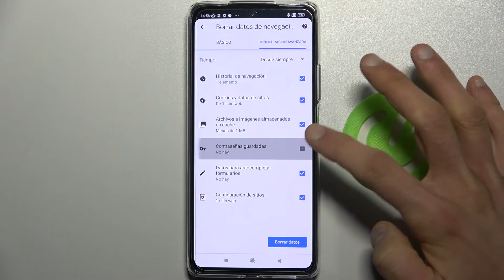Cómo borrar historial de Google Chrome en XIAOMI 11T Pro - datos de navegación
Hoy te presentamos cómo borrar datos de navegación en tu XIAOMI 11T Pro. Descubre con nosotros cómo eliminar el historial de páginas del navegador Chrome en menos de un minuto. ¡Nada más fácil!

¿Cómo eliminar el historial de navegación en XIAOMI 11T Pro? ¿Cómo borrar el historial de Google Chrome? ¿Cómo borrar el historial de Internet en XIAOMI 11T Pro? ¿Cómo borrar la caché del navegador en XIAOMI 11T Pro? ¿Cómo eliminar el historial de páginas en XIAOMI 11T Pro? ¿Cómo ver el historial de Chrome en XIAOMI 11T Pro?